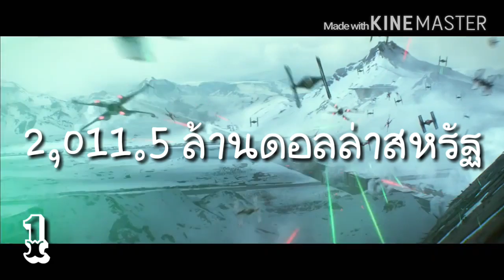EasyTop10- 10อันดับหนังทำรายได้สูงสุดในปี2015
หนังที่นำมาจัดอันดับ
Home(2015)
Kingsman:The Secret Service
San Andreas
Cinderella(2015)
Fast&Furious7
Jurassic World

เพลงประกอบวิดิโอ
Ahrix-Nova 1 Hour
Intro&Tobu-Cloud9 1Hour
วง RADWIMPS ชื่อเพลงไม่รู้